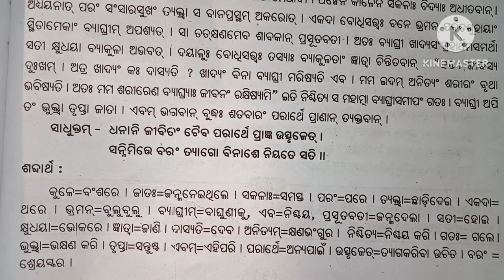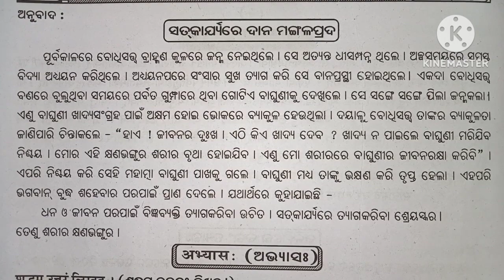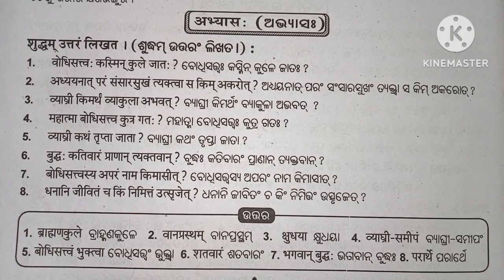ସନ୍ନିମିତ୍ତେ ବରଂ ତ୍ୟାଗଃ ପ୍ରଶ୍ନ ଉତ୍ତର ll sannimitte Baram Tyaga ll class 10 Anuchheda 2 ll odia ll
ସନ୍ନିମିତ୍ତେ ବରଂ ତ୍ୟାଗଃ ପ୍ରଶ୍ନ ଉତ୍ତର ,
sannimitte Baram Tyaga question answer,
 class 10 Anuchheda 2 question answer,